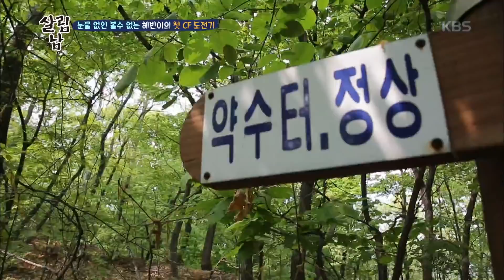살림하는 남자들2 Mr. House Husband2 - 눈물 없인 볼수 없는 혜빈이의 첫 CF 도전기!.20190605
눈물 없인 볼수 없는 혜빈이의 첫 CF 도전기!